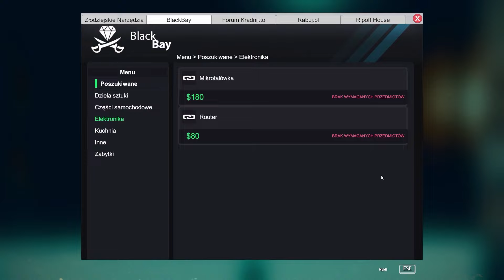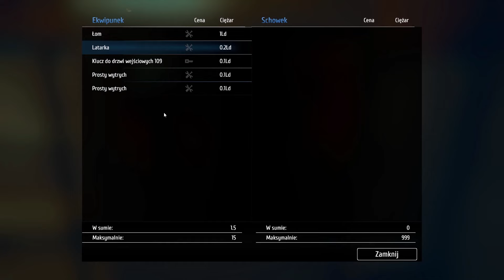🤣 Obserwacja Lokatorów 🤣 Symulator Złodzieja Thief Simulator #02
Hejka kochani! zapraszam do wspólnego wędzenia rzeczorków, masę śmiechu i zabawy! Enjoy :D